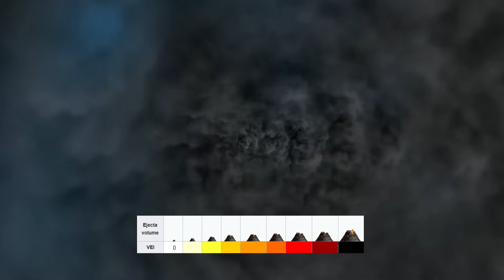Yellowstone Supervolcano VS Toba Supervolcano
The last full scale eruption of the Yellowstone Supervolcano VS the last super-eruption of the Toba Supervolcano. Which was bigger? In this video we will discuss the size of the Toba event and it's consequences. Volcanologists formed the "Toba catastrophe theory" that may explain the  dwindling of the human population about 70,000 years ago. The Toba eruption has been linked to a genetic bottleneck in human evolution. The lava creek eruption of the yellowstone caldera is about 3 times smaller than that of the Toba Super-eruption. Watch the video for more details on these two mega-colossal eruptions.